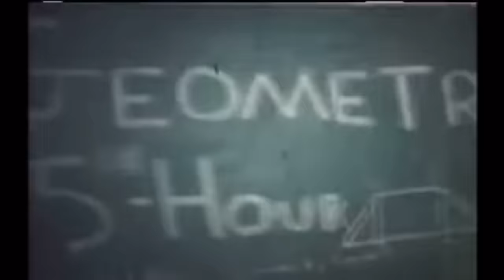High School in the 1970s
This video shows clips of what High school was like in the 1970s